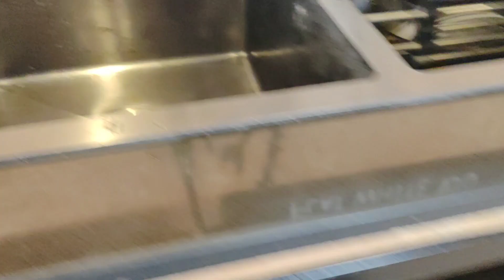แก้ท่อตัน 640